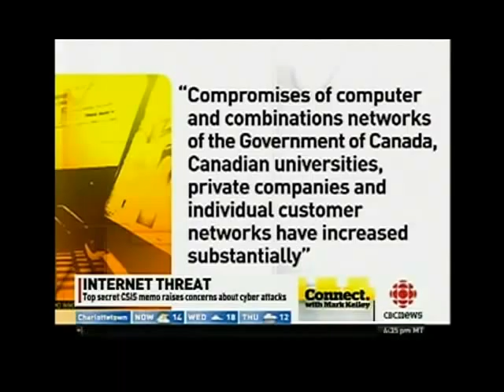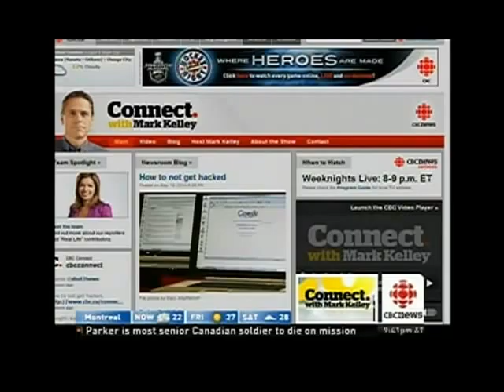Terry Cutler on CBC Connect with Mark Kelley discusses the CSIS Memo.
Digital Locksmiths' Chief Technology Officer Terry Cutler talks on CBC Connect with Mark Kelley regarding the CSIS Memo.

Terry Cutler is a co-founder of Digital Locksmiths, Inc. -- an IT security and data defense firm based in Montreal -- and serves as the company's Chief Technology Officer.  Terry's career in the IT security space prior to his joining Digital Locksmiths has been long and distinguished.  He was most recently a Premium Support Engineer for Novell in Canada where he analyzed network vulnerabilities and transitioned security technologies into production, and before that he held digital security leadership roles with a number of large corporations.  Through the International Council of Electronic Commerce Consultants (EC-Council), Terry earned the rank Certified Ethical Hacker in recognition of his having mastered a range of industry best practices to thwart hackers by knowing how they think and operate from the inside out.  In addition to being a licensed private investigator in Canada, Terry is an active member of both the High Technology Crime Investigation Association and the Center for Internet Security.  An internationally known author, trainer, speaker, and security consultant, Terry has appeared in numerous television and radio programs and is very active on the conference circuit.